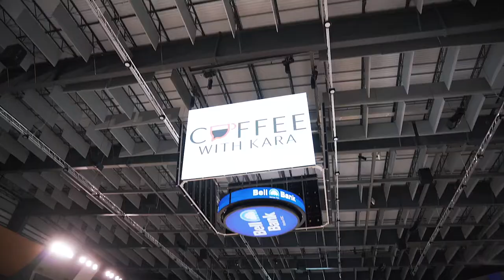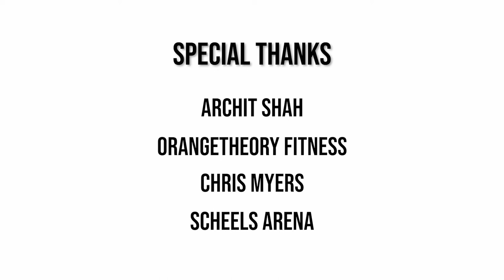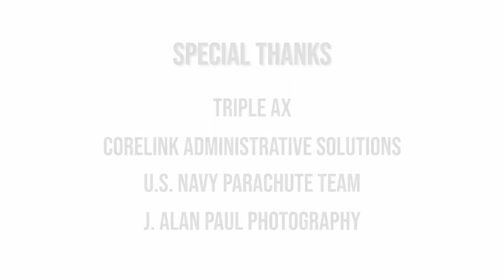Coffee With Kara: Taking the Jump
On paper, jumping out of airplanes and eating funny-flavored jelly beans don’t appear to be effective tactics for leadership growth. That is until you see the bigger picture.

This month, Allegro Group Founder and CEO Kara Jorvig puts the lens on her own leadership journey while highlighting the first season of Coffee With Kara and discussing leadership evolution with Spotlight Founder and CEO Mike Dragosavich.